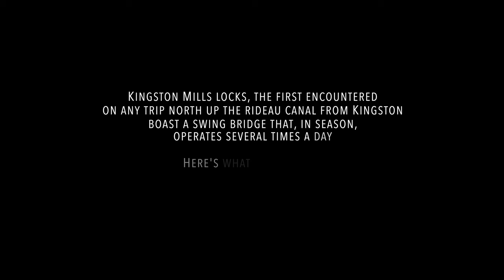Kingston Mills swing bridge - a study in time lapse 4K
Kingston Mills Locks - August 2024
The locks at Kingston Mills are the first encountered by northbound boats leaving Lake Ontario for Ottawa.  A swing bridge operates on demand and, in season, may work several times a day.  This light-hearted time lapse gives you an idea of how it works.

The Channel’s purpose is to record ‘History as it Happens’ and to get recognition for the skills and crafts on display in the construction and engineering worlds

Aerosnapper uses the following equipment to produce these videos:

DJI Mavic 3 Pro / Canon R5 Mirrorless Camera
Editing and post production is completed using Apple's Video Editing application Final Cut Pro X